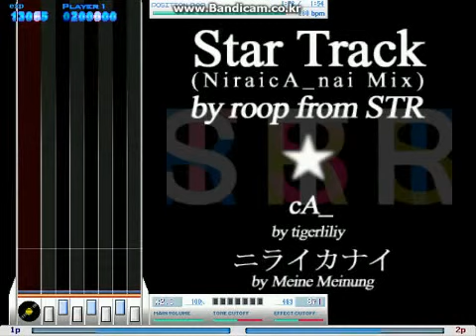[BMS/'08] roop from STR obj. OXYGEN - STAR TRACK (NiraicA_nai + OXYGENMix)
曲変更差分イベント 「Music Objective」 (2008)

Genre_
Level_ 7KEY(☆8)